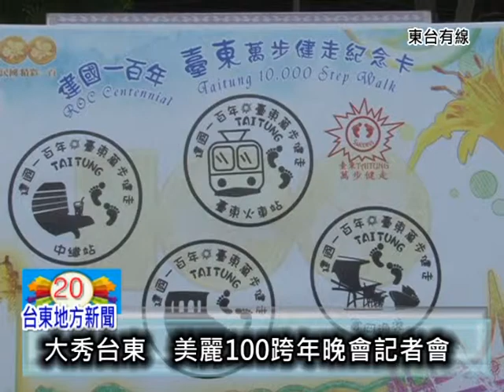101224跨年記者會